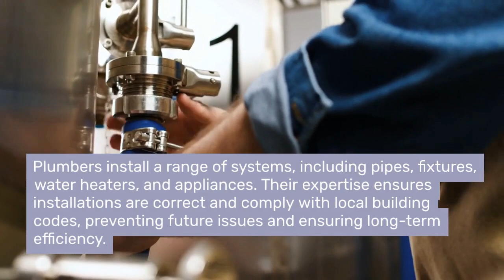Mastering Plumbing Skills and Services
Expert Installation
Plumbers install a range of systems, including pipes, fixtures, water heaters, and appliances. Their expertise ensures installations are correct and comply with local building codes, preventing future issues and ensuring long-term efficiency.
Efficient Repairs**
Plumbers provide prompt, effective repairs for issues like leaks, clogs, and broken pipes. Their accurate diagnostics and solutions minimize downtime and prevent further damage, ensuring thorough and long-lasting repairs.
Advanced Technology**
Modern plumbers utilize the latest technologies, such as video inspection tools, hydro-jetting equipment, and trenchless pipe repair methods, providing precise, less invasive, and faster solutions.